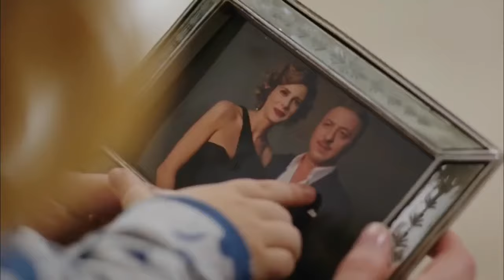Dilara & Harun | Söyleyemedim